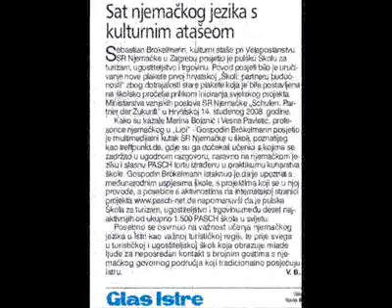Deutschstunde mit dem Kulturreferenten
Sebastian Brökelmann, Kulturattaché der Botschaft der Bundesrepublik Deutschland in Zagreb, stattete der ersten und ältesten PASCH-Schule in Kroatien am 2.März 2011 einen Besuch ab.